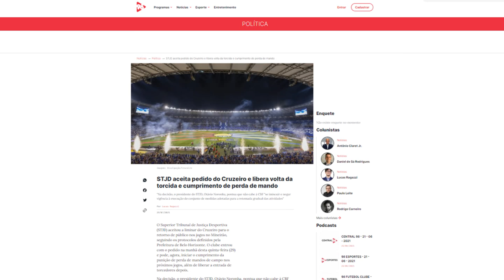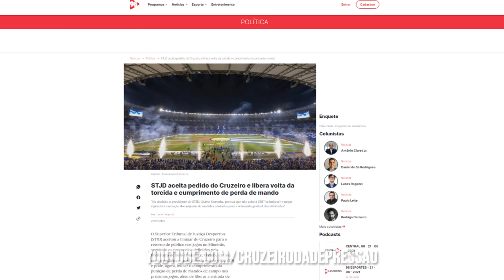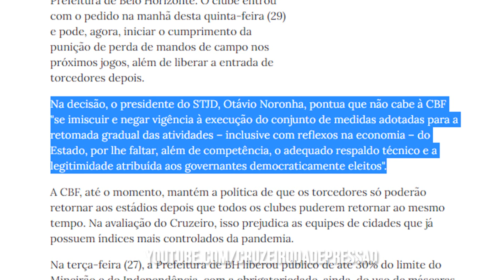🔥🦊 NOTÍCIA BOA! STJD ACEITA PEDIDO do CRUZEIRO e LIBERA ''VOLTA'' da TORCIDA contra o LONDRINA!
✔️ TT : @CruzeiroDepre1
✔️ FACE : @CruzeiroDepre
✔️ INST4 : @cruzeirodepre